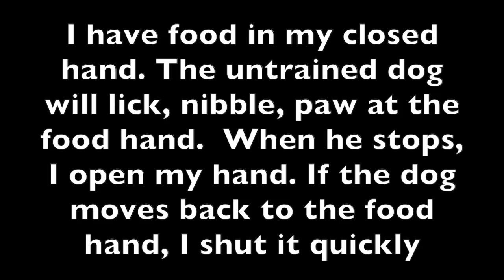Toka - DSA - Leave it (food)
DSA submission